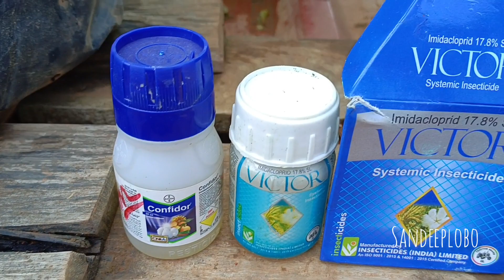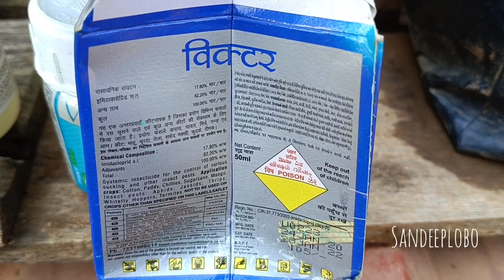ನಮ್ಮ ಮಲ್ಲಿಗೆ ಗಿಡಗಳಿಗೆ WHITE FLIES ಕಾಟ ಇಲ್ಲದೆ 2 ವರ್ಷ ಆಯಿತು, ನಾವು ಅದನ್ನು ಓಡಿಸಲು ಏನು ಮಾಡಿದೆವು ನೋಡಿ..